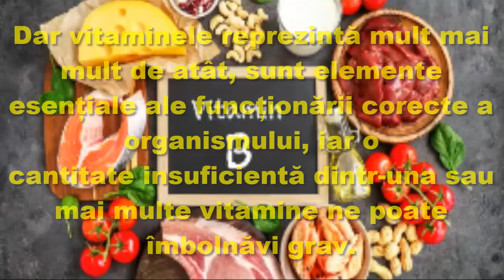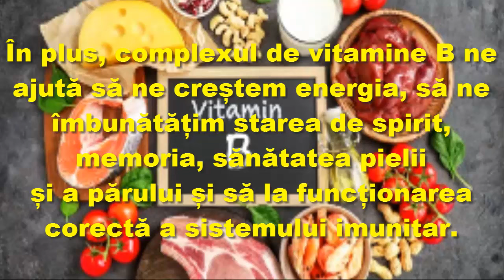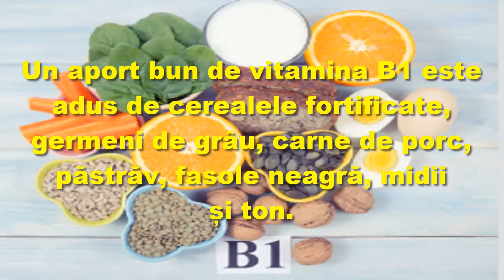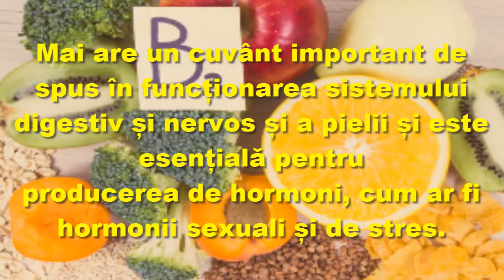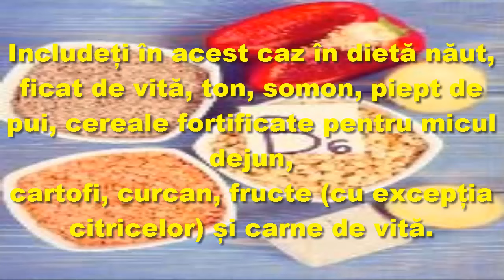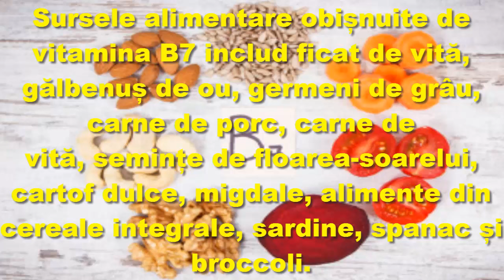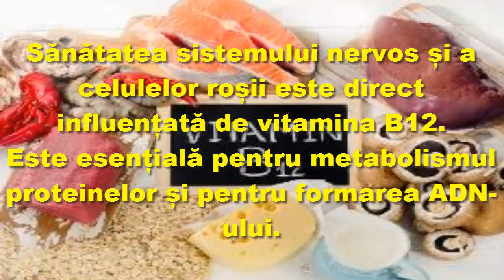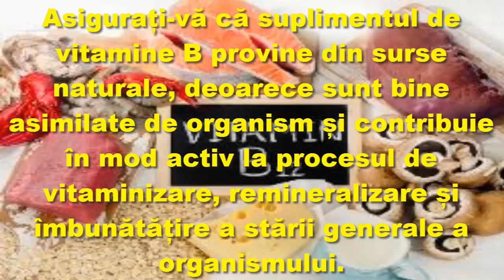COMPLEXUL DE VITAMINE B, ESENȚIAL PENTRU SĂNĂTATE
Creșterea, funcționarea corectă a celulelor, dezvoltarea creierului și a sistemului nervos, toate sunt influențate direct de
vitaminele B.

Când spunem vitamine, ne gândim ca la ceva ce ne face să ne simțim mai energici, mai activi și mai sănătoși.

Dar vitaminele reprezintă mult mai mult de atât, sunt elemente esențiale ale funcționării corecte a organismului, iar o
cantitate insuficientă dintr-una sau mai multe vitamine ne poate îmbolnăvi grav.

Complexul de vitamine B furnizează de obicei opt vitamine din grupa B:

B1 (tiamină), B2 (riboflavină), B3 (niacină), B5 (acid pantotenic), B6 (piridoxină), B7 (biotină),
B9 (acid folic) și B12 (cobalamină).

Vitaminele B se regăsesc natural în verdețuri, fasole, mazăre, cereale fortificate și ne ajută să corpul producă energie din
alimentele pe care le consumăm, formează celule roșii din sânge și joacă un rol esențial în anumite funcții corporale.

Deoarece au un rol cheie în transformarea alimentelor în energie, vitaminele din complexul B pot ajuta la o varietate de
afecțiuni, de la anxietate, depresie la boli de inimă și sindrom premenstrual (PMS).

În plus, complexul de vitamine B ne ajută să ne creștem energia, să ne îmbunătățim starea de spirit, memoria, sănătatea pielii
și a părului și să la funcționarea corectă a sistemului imunitar.

Necesarul de vitamine B este astăzi mai crescut, din cauza alimentației haotice și slab calitative, a consumului ridicat de
alcool și a stresului.

Haideți să vedem ce fac vitaminele B în organism și identificăm rapid dacă nu cumva avem vreun deficit de vitamine B.